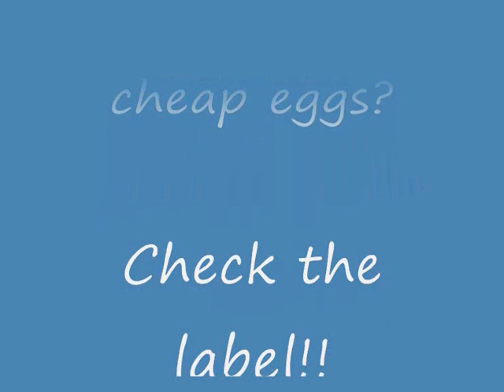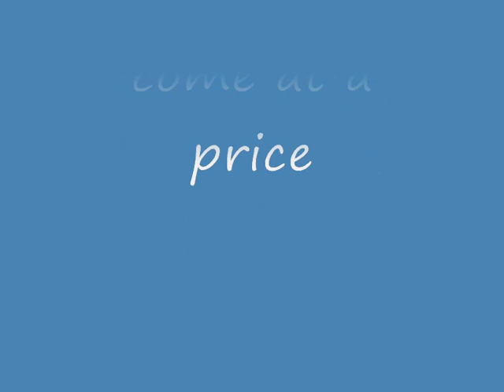Battery Hen Eggs - they come at a price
Some photos displaying the reality of battery hen farming,